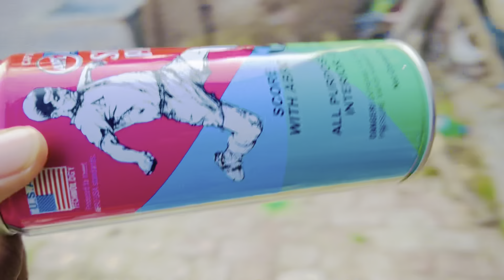Cycle ਦੀ ਆਵਾਜ਼ ਯਾਮੇ ਵਰਗੀ ਬਣਾਂ ਦਿੱਤੀ 🚲😱😱😱 💯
Cycle modify at home sounds like Yamaha bike 🚲😱😱😱 | easy to make at home 💯